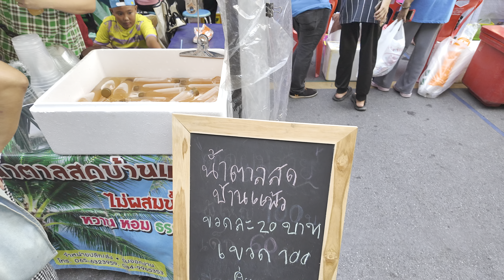[BANGKOK] Mahannop Walking Street Event "Street Foods & Flea Market Event" | Thailand [4K HDR]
“Mahannop Walking Street” event, taking place near Bangkok City Hall. The event will feature over 160 shops and food stalls offering local delicacies along Mahannop Road. Visitors can also visit the San Chao Pho Suea shrine to seek blessings and enhance their fortunes—an especially appealing stop for those interested in spiritual matters. During the event, the shrine will be open for worship from 6:00 AM to 9:00 PM.

Start from 7 - 8 September 2024 , 04:00 PM - 10:00 PM

Date Record: Monday 7 September 2024
Time: 06:11 PM
Temperature: 31℃

Any reproduction of this content will result in immediate legal action.